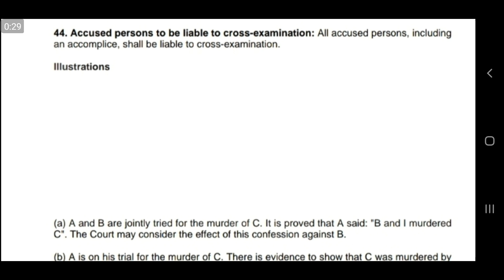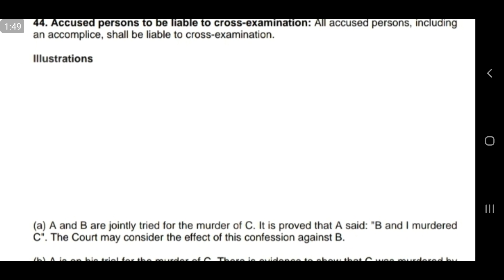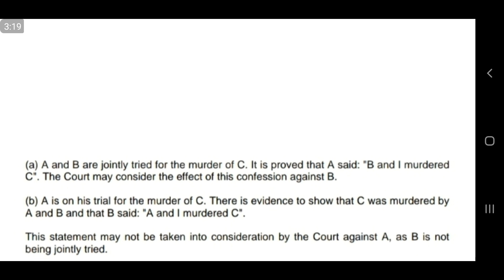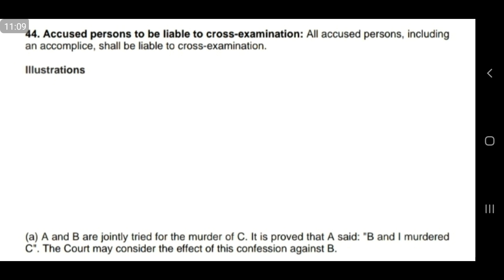what is Cross examination ☆ The art of cross examination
in this video I will try to elaborate what is cross examination or the art of cross examination. ot 9s vary important topic which is part and parcel in court proceedings.